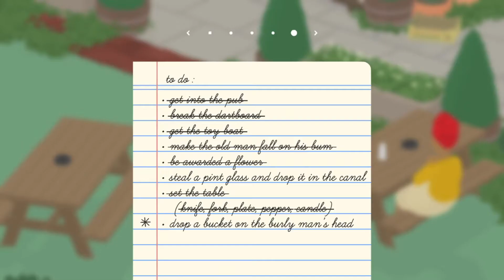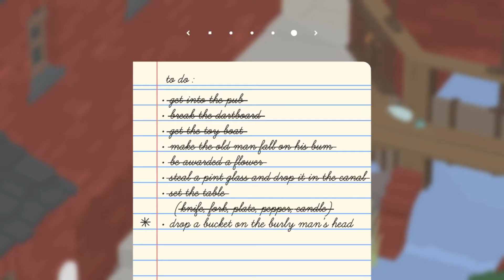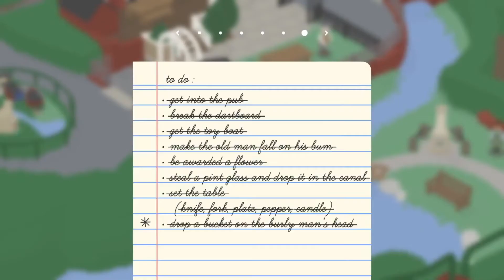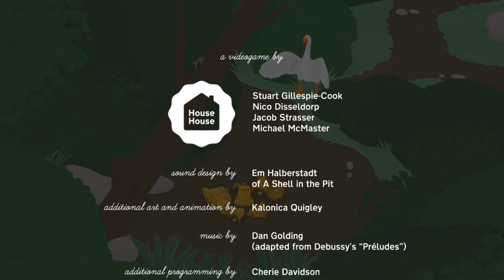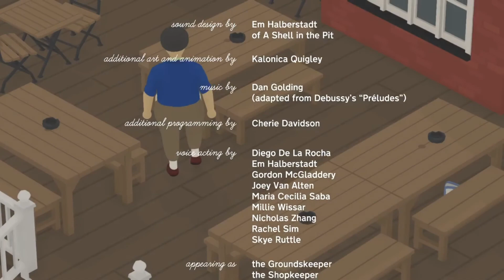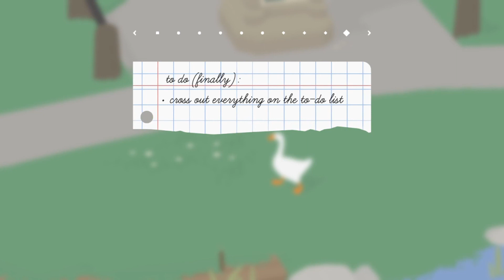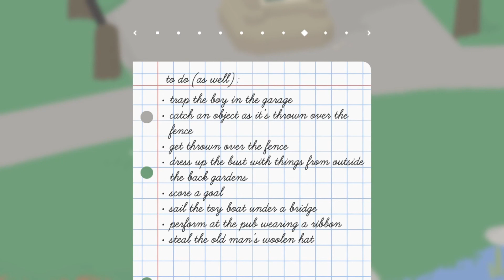A Literal Wild Goose Chase!- Untitled Goose Game Part 5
Honk honk honk honk honk.